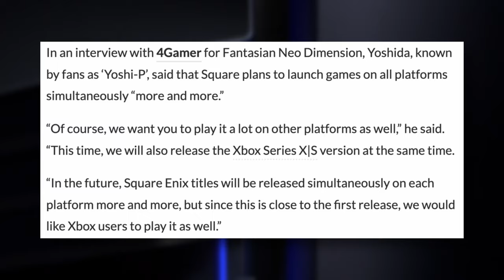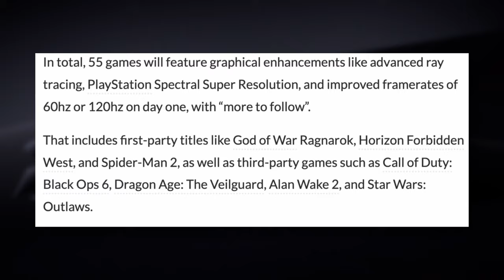Sony Reveals Shocking News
00:00 - Intro
00:17 - No more PS5 exclusives from Square Enix
04:04 - PS5 Pro Specs
07:14 - 55 PS5 Pro Enhanced games

LVL. 99
Aaron Hall

LVL. 1
abbas khoudeida
Max Hutchinson
KurdishWarri0r
Metin Ibrahim
Sam. D